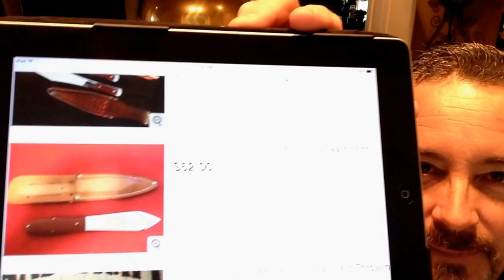Epic Case Knife Find and Mystery Norwegian Bushcraft Knife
Best Garage Sale find ever on a Case knife I've been looking for and a Mystery Norwegian Bushcraft Knife I need help with. Please comment on the last knife I show if you know anything at all about it- please.